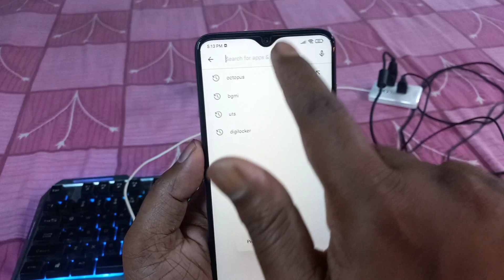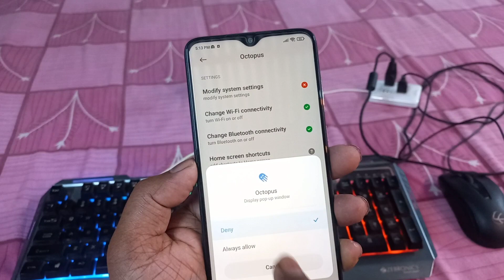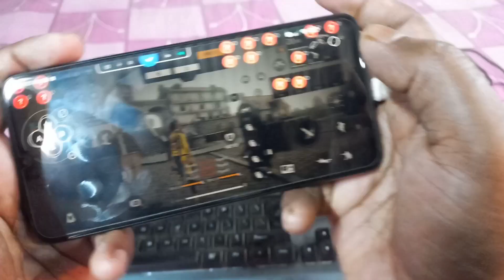Mobile Keyboard Mouse Se Game Play Time - Free Fire Max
Dosto is video me dikhaya Hu mobile keyboard mouse se game play time free fire Max Kitna lagta hai aur dosto computer keyboard mouse se free fire Max gameplay setting aur uske sath free fire Max custom hud setting dikhaya Hu is video me...

MY GEARS--
Collar Mic
OTG Cable
USB Hub
Aux Audio Cable